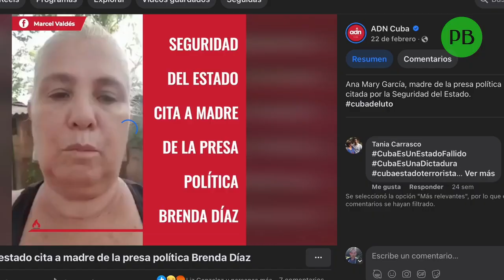Después del 11J: Ana Mary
Ana Mary es la madre de Brenda Díaz, mujer trans y presa política tras las protestas del 11 de julio en Güira de Melena, provincia de Artemisa. En este capítulo, Ana Mary conversa con Periodismo de Barrio sobre la situación de su hija, sus principales temores y los sueños que han albergado en todo este tiempo.